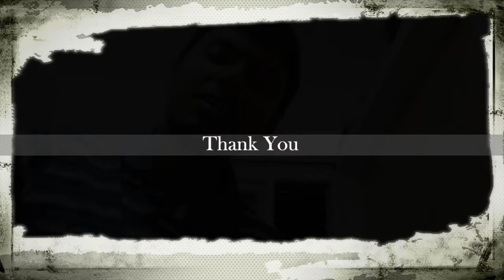Tumse Milke || Suresh Wadkar || Parinda || Cover by Saikat Chowdhury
Tumse Milke Cover by Saikat Chowdhury